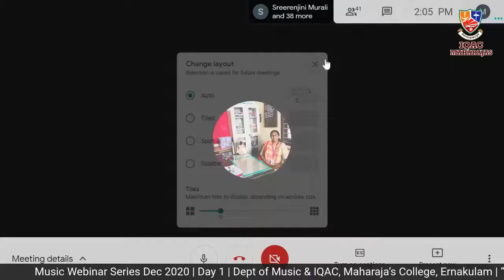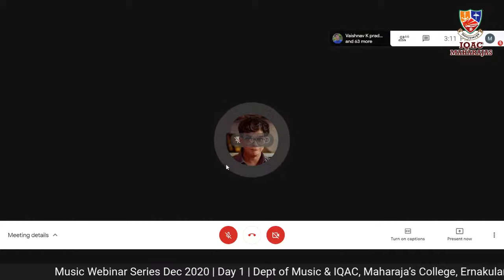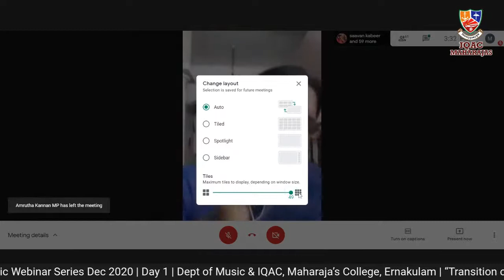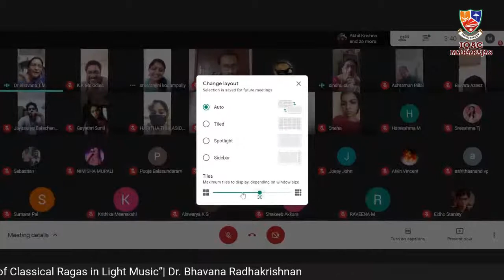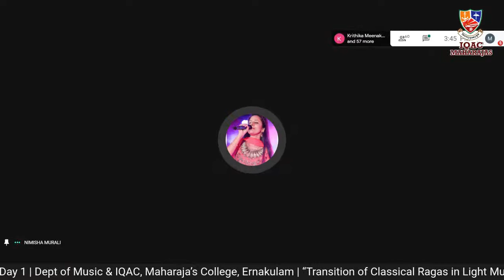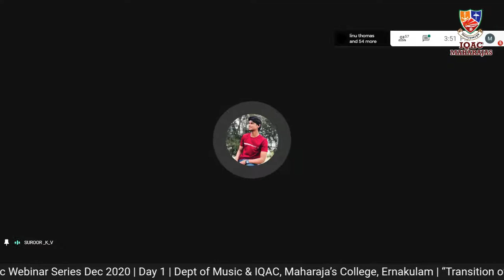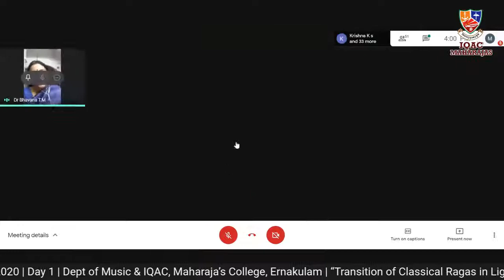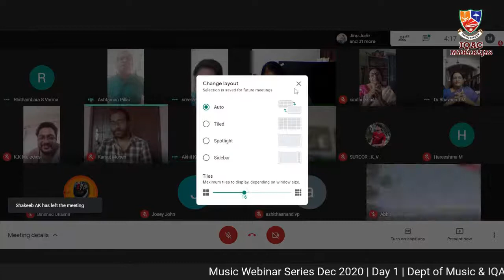Music Webinar Series | Dr Bhavana Radhakrishnan | “Transition of Classical Ragas in Light Music”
Music Webinar Series December 2020 | Day 1 | Dr Bhavana Radhakrishnan, Associate Professor (Rtd),  SN College Kollam, Kerala | “Transition of Classical Ragas in Light Music”| Organised by: Dept of Music & IQAC, Maharaja's College, Ernakulam, Kerala